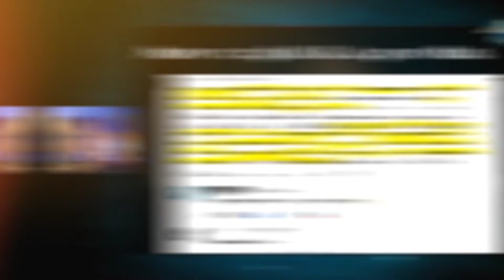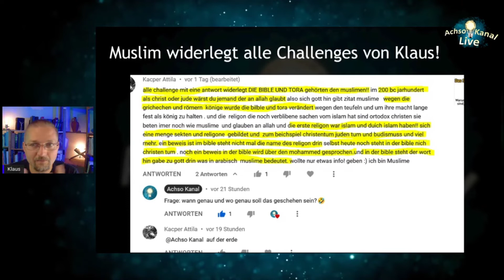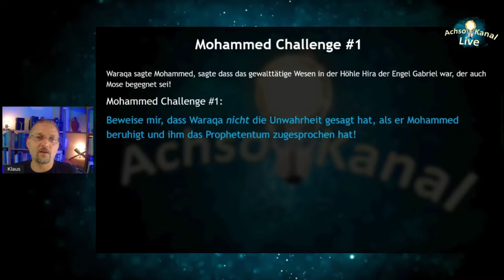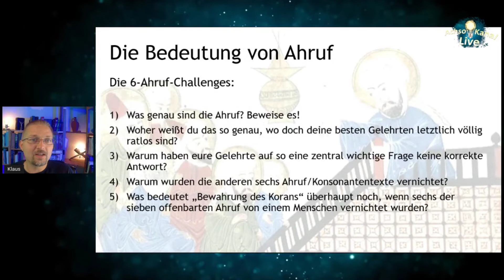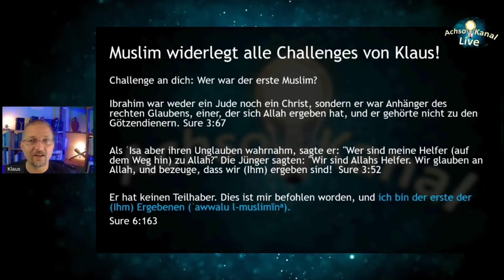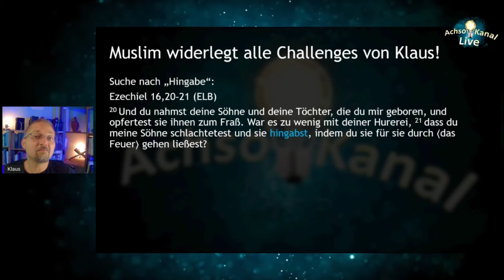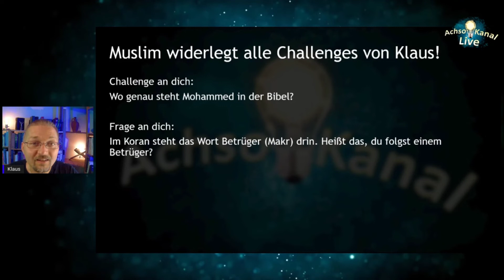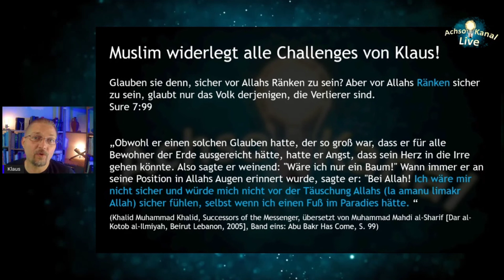Muslim widerlegt alle Challenges von Klaus!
Dieser LIVESTREAM-AUSSCHNITT enthält Clips aus dem Livestream:
"Anas' Mission: Will er informieren oder in die Irre leiten? Faktencheck und Analyse!" Titelbild und Ausschnitte aus:

Corpus.quran.com
derbibelvertrauen.de (NeÜ.bibel.heute)
e-Sword (e-sword.net)
Logos Bibelsoftware